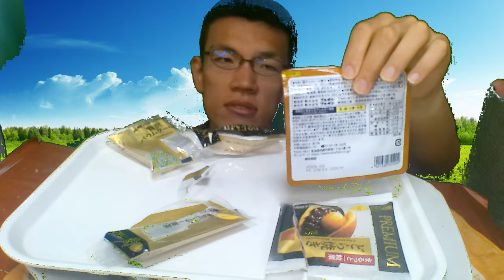ファミマプレミアムスイーツ３種は本当にプレミアム？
【プレミアムなスイーツで~】
少し落ち着いたひと時を、
お茶とともに過ごせたら、
あなたは幸せだと思いますか?

アマゾンほしい物リスト↓